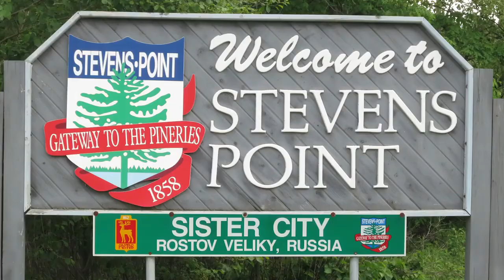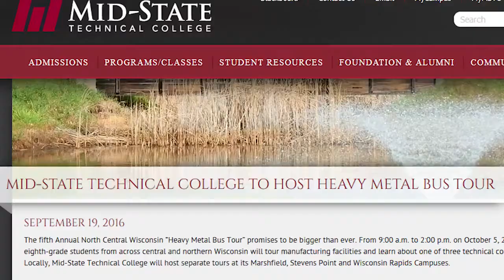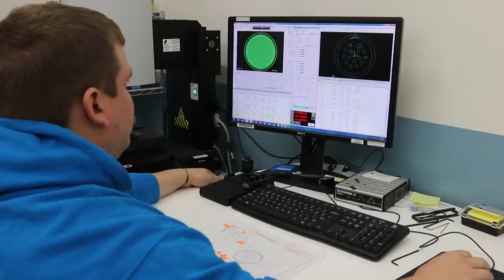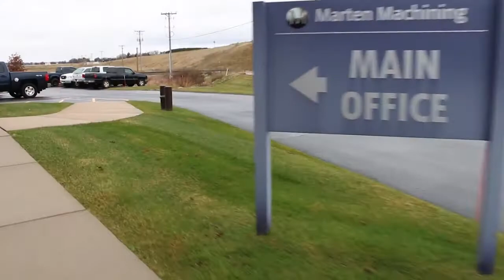Marten Machining An Employer's Perspective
Vice President of Marten Machining, David Marten, speaks on the value of the Wisconsin Technical College System.